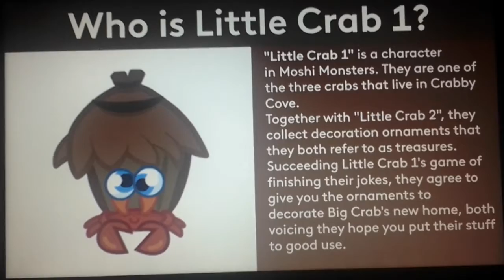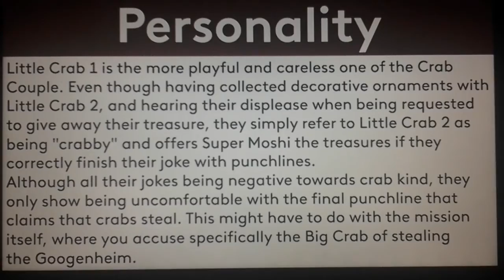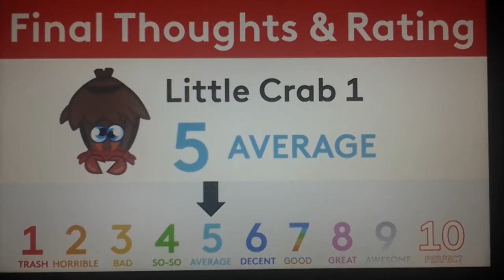Moshi Monsters Biography #228 - Little Crab 1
Hello, YouTube! Welcome to Episode 228 of Moshi Monsters Biography! In this episode, We take a look at the biography of Little Crab 1! Enjoy, guys!!